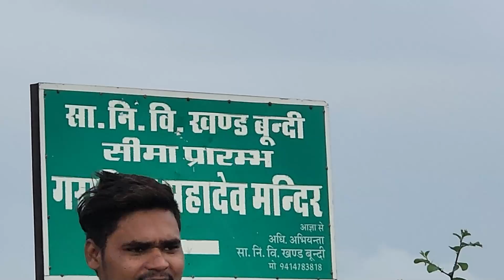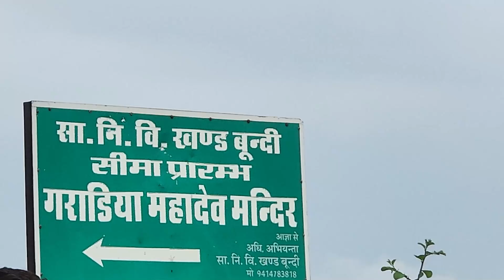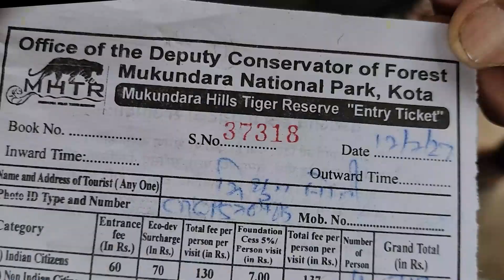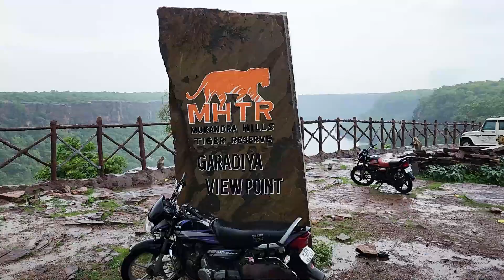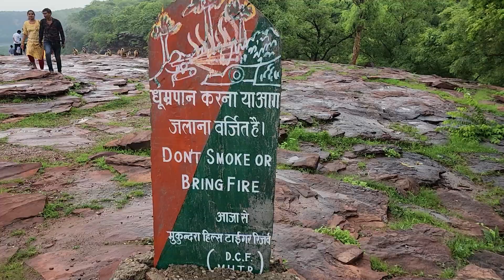Garadia Mahadev Kota | Garadia Mahadev Ticket Price Car Parking | garadiya mahadev kota rajasthan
हेलो दोस्तों इस वीडियो में मैं गडरिया महादेव जी जो कोटा के नजदीक में है यहां की संपूर्ण जानकारी बताइए कि हम यहां कैसे आ सकते हैं यहां क्या टिकट प्राइस है और यहां जो भगवान भोलेनाथ जी का मंदिर है किस तरह से पहाड़ की गोद में बसा हुआ है दोस्तों आप इस वीडियो को पूरी देखें आपको इसमें संपूर्ण जानकारी मिलेगी और दोस्तों आप अगर मेरी दी हुई जानकारी आपको पसंद आई हो तो नीचे एक अच्छा सा कमेंट करें और वीडियो को लाइक शेयर और चैनल को सब्सक्राइब करें